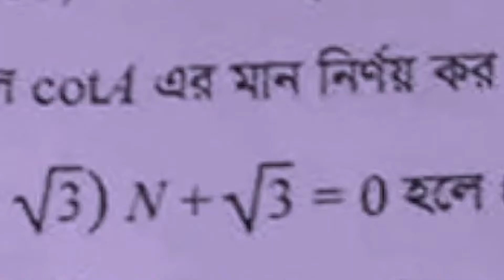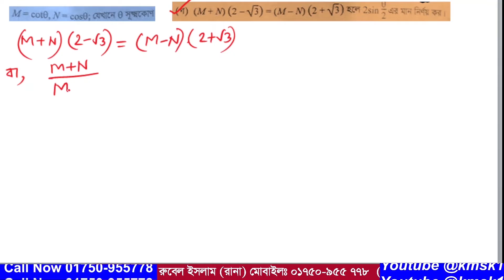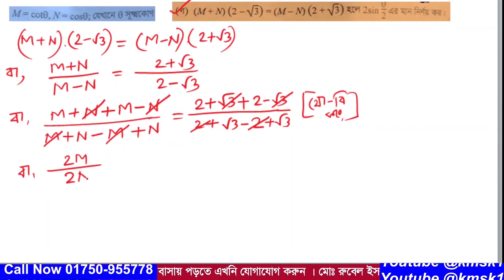প্রশ্ন নং-08 । এসএসসি 2023 । বরিশাল বোর্ড । অধ্যায়-09 ( ত্রিকোণমিতিক অনুপাত ) নবম ও দশম গণিত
আমাদের এই ভিডিওটিতে  2023 সালের এসএসসি গণিত পরীক্ষায়  বরিশাল  বোর্ডে  08  নাম্বারে  যে সৃজনশীল প্রশ্ন আসছে তা সহজ পদ্ধতিতে সমাধান করা হয়েছে । উক্ত সৃজনশীল প্রশ্নটি নবম দশম শ্রেণির  অধ্যায়-09 (  ত্রিকোণমিতিক অনুপাত  ) থেকে দেওয়া হয়েছিল । আশা করি ভিডিওটি শিক্ষার্থীদের উপকারে আসবে ।আর ভিডিওতে  যেকোনো অনাকাঙ্খিত ভুলের জন্য  আমি আন্তরিকভাবে দুঃখিত এবং ক্ষমা প্রার্থী । সকলের জন্য দোয়া ও ভালবাসা রইল আর আমার জন্য সকলের কাছে বিনীতভাবে দোয়ার দরখাস্ত রইল ।